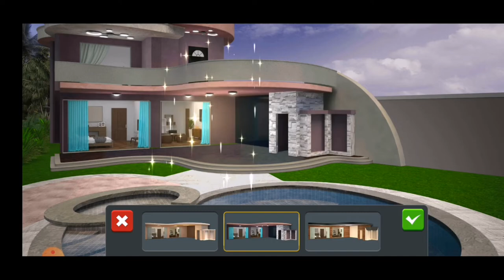EXTERIOR DESIGN (online game apps)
hi mga ka puhsah hope na ma enjoy nyo kahit kakornihan lang mga videos ko ;)
Thanks for tuning in guys lablab puhsah meow meow  laro muna tayo guys